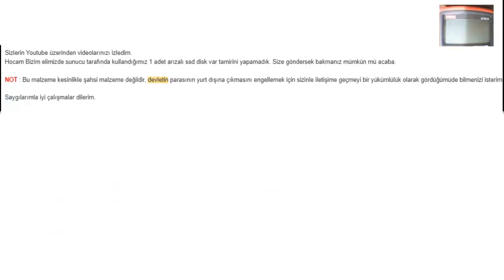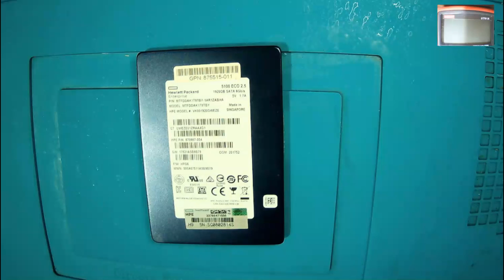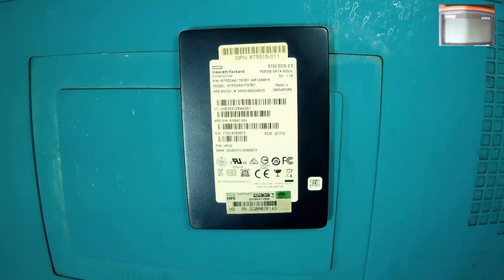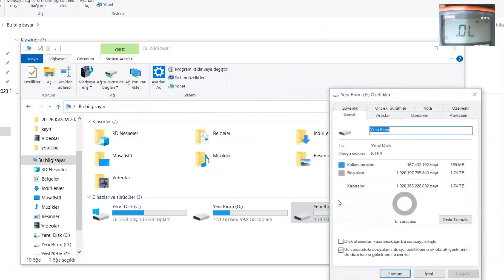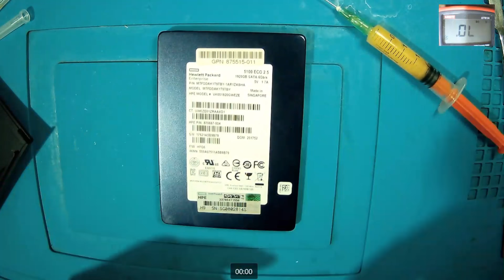28 BİN LİRA CEBİMİZDE KALDI ! ÜRETMİYORSAN TAMİR ET